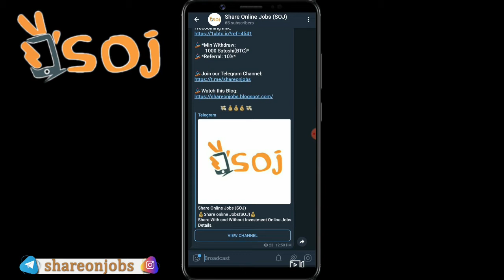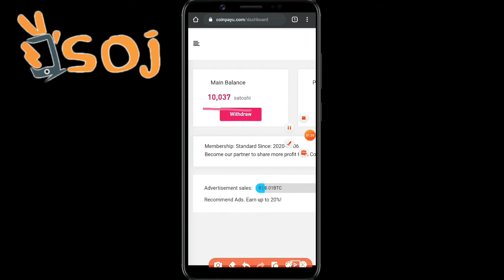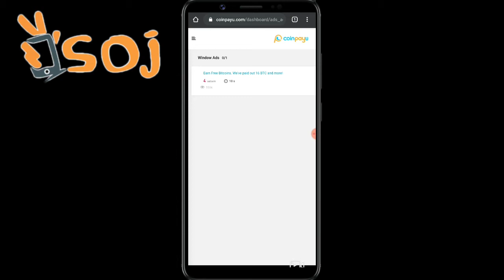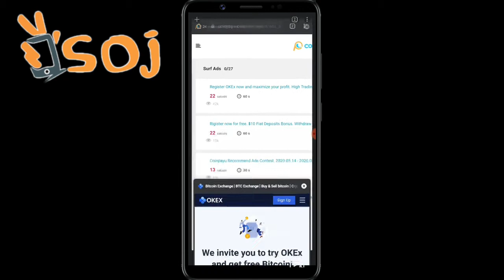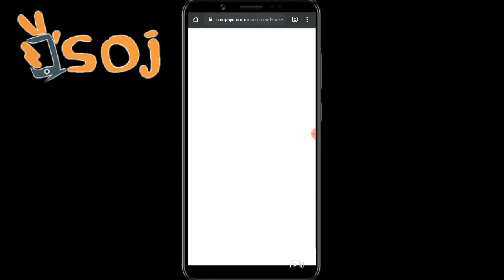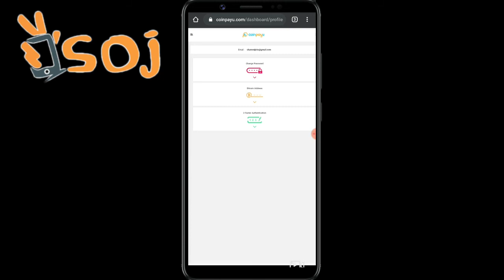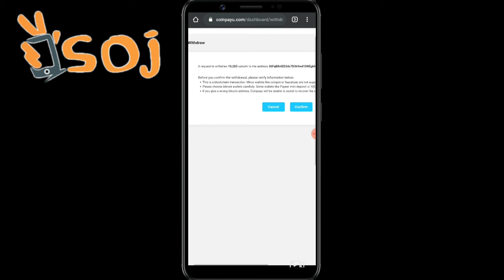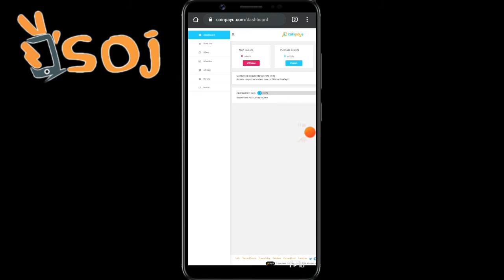Coinpayu earn crypto by viewing advertisements I SOJ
Coinpayu is a free crypto rewards platform where you can earn crypto by viewing advertisements or doing offers.
Tips for earning money with Coinpayu
Join their weekly contest for you to earn more coins or rewards.
Refer your friends or any advertisers that you know so you can earn passively without doing anything.
Watch many ads and do unlimited offers for you to earn more.

coinpayu withdraw,
coinpayu payment proof,
coinpayu offers,
coinpayu offers complete,
coinpayu account,
coinpayu app,
coinpayu advertise,
coinpayu account create,
coinpayu ads,
coinpayu catch a cat code 2021,
coinpayu buy referral,
coinpayu bot,
coinpayu catch a cat,
coinpayu deposit,
how does coinpayu works,
coinpayu earn money,
coinpayu earn money tamil,
coinpayu faucet,
coinpayu fast satoshi,
coinpayu farming tricks 2021,
coinpayu faucetpay,
coinpayu free,
coinpayu how to make money online how to get money fast,
coinpayu how to earn,
coinpayu how to withdraw,
coinpayu how to use,
coinpayu is real or fake,
coinpayu is legit,
coinpayu live withdrawal,
coinpayu minimum withdrawal,
coinpayu payment proof 2021,
coinpayu payment proof tamil,
coinpayu referral,
coinpayu review,
coinpayu register,
coinpayu referral market,
coinpayu referral tricks,
coinpayu satoshi,
coinpayu survey,
coinpayu survey tricks,
coinpayu sign up

We are not a licensed professional so make sure with your professional consultant in case you need. All the content published in our channel is our own creativity.
Reuse of my content without the proper information is prohibited. Keep the Comments section clean.
Constructive criticism are always welcome. Positive Vibes Only.